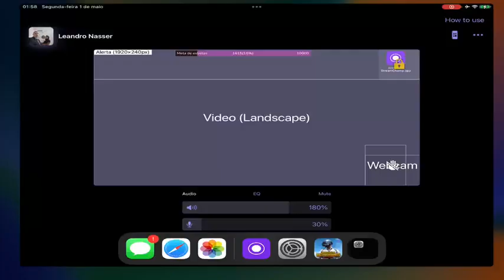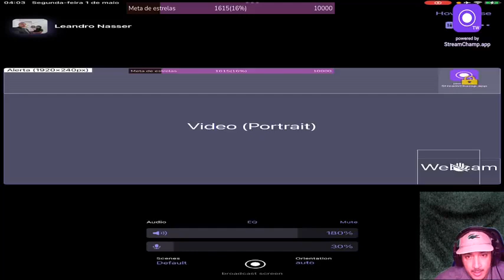PUBG MOBILE BEST SNIPER! S21